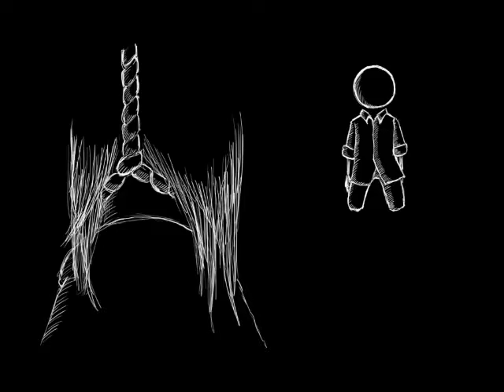Halloween Nightmare Walkthrough - part10